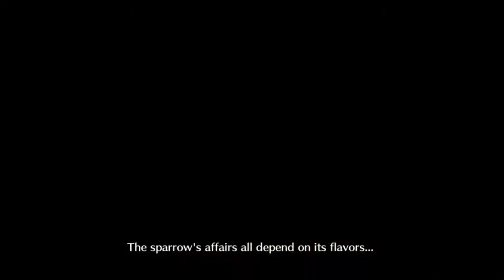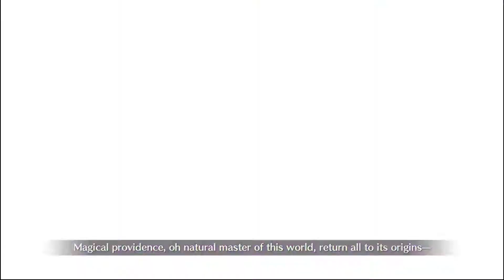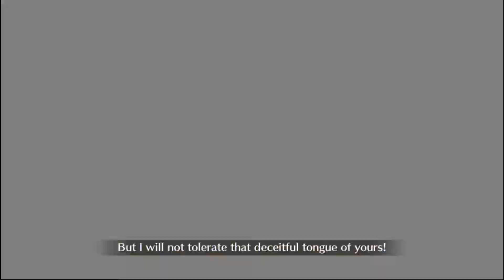Beni-Enma VS Medea - FGO - Imagine getting your buffs removed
Just gonna be posting this short videos till we get to case files memorials. Enjoy!

AudioTrack:
Digimon Frontier OST 4  Digimon Frontier no Theme
Digimon Frontier OST 19  With The Will BGM ver
Mega Man X6 PS1 Music  Blaze Heatnix
Mega Man X6 PS1 Music  Gates Laboratory